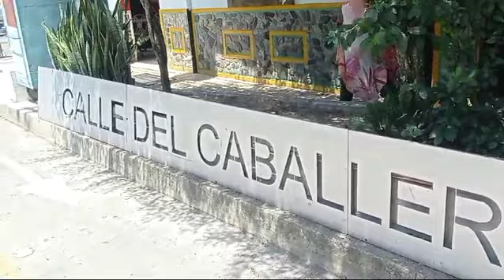la calle del caballero gaucho en la Virginia risaralda